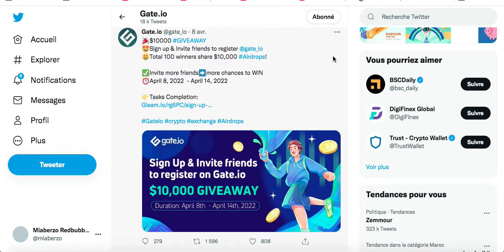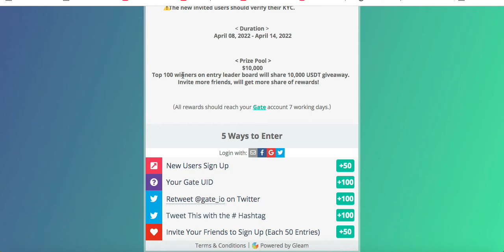Gateio 🎁قم بالتسجيل أو ادعوا اصدقائك للتسجيل واربح جائزة 10000 دولار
:💥فيديوهات قد تهمك
 :Gateioطريقة التسجيل و توثيق الحساب للمبتدئين في منصة
:الربح من الاقراض و طريقة الاقراض
: gate.io رابط التسجيل في منصة

اتمني إن شاء الله يروق لكم هذا الشرح وان تتعلمو  , إشترك وفعل الجرس 🔔 لإي إستفسار ضع فقط في التعليق أو كومنت  💌وسيتم الرد في أسرع وقت ممكن تحياتي للجميع وشكرا لكم اخوتي